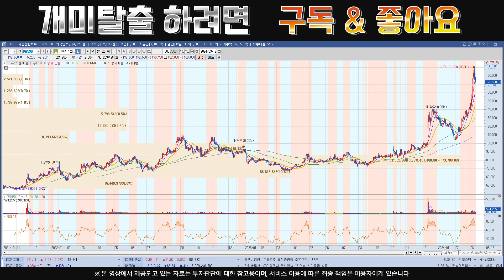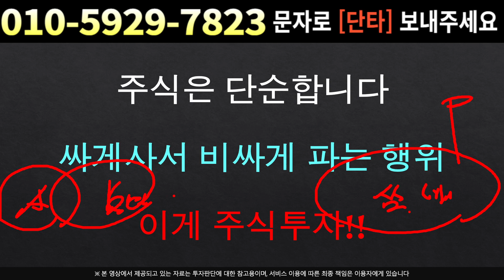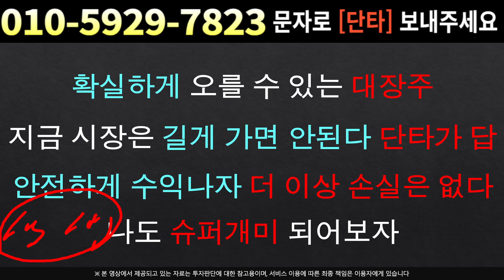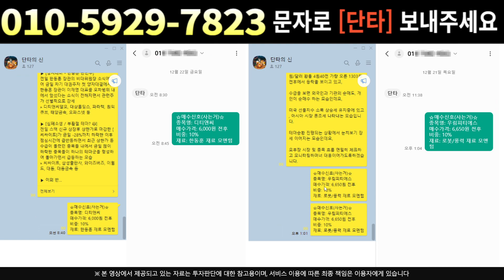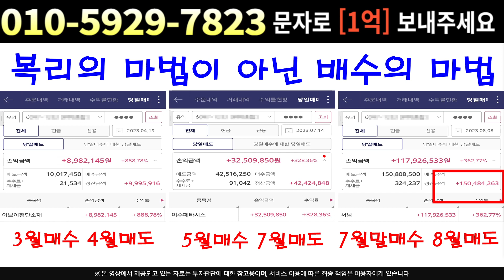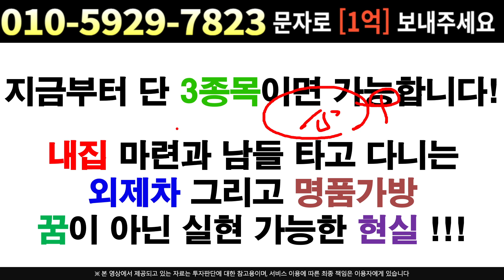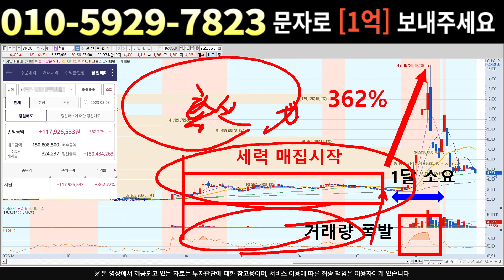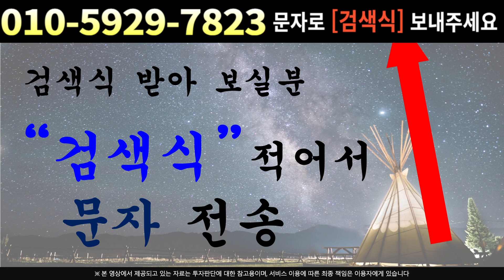[주식]LIG넥스원 - 세력털기 끝 어디서 팔아야?? 대상승의 시작 다시 올겁니다